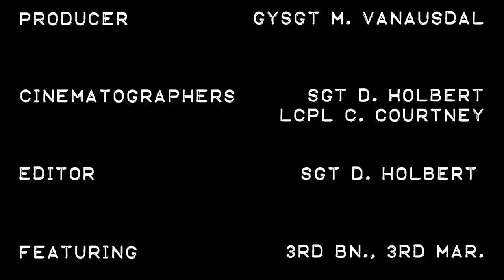3/3 Urban Assault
Marines with 3rd Battalion, 3rd Marine Regiment, 3rd Marine Division, conduct an urban assault during Integrated Training Exercise 2-16 at Marine Corps Air Ground Combat Center Twentynine Palms, California, Jan. 29, 2016. The training was conducted to strengthen unit coordination and maneuvers during urban terrain assaults.

(U.S. Marine Corps video by Sgt. Donald Holbert/ Released)